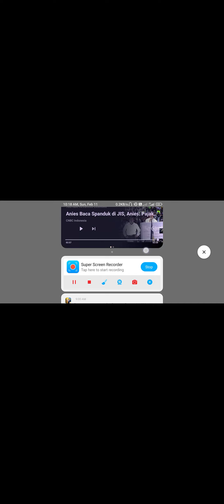Clash of Kings: Increas Pet Non spender.